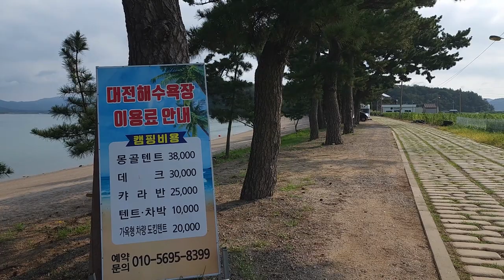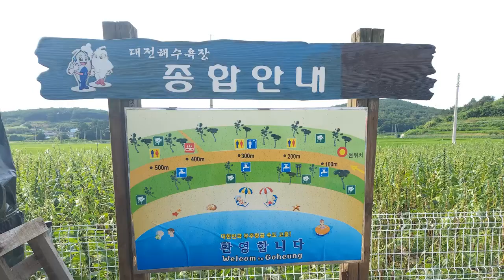한국 여행 : 고흥군 대전해수욕장 / 드론 영상 (Richard Park/리차드박)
고흥군 대전해수욕장 / Daejeon Beach in Goheung-gun
주소 : 전라남도 고흥군 두원면 두원로 1306-30